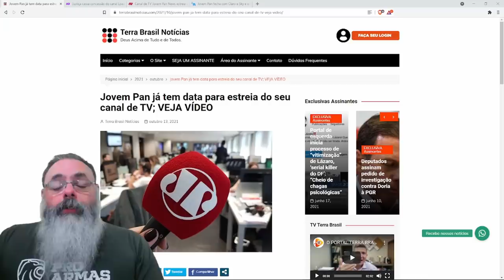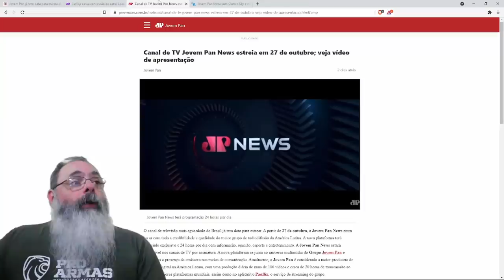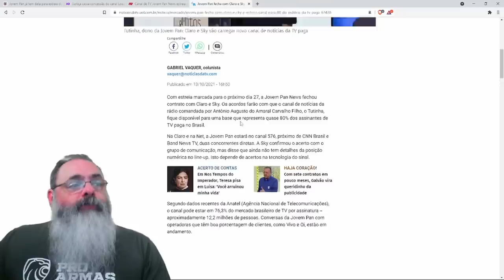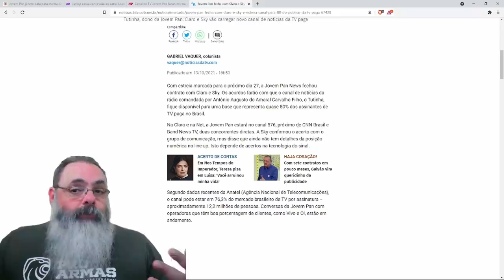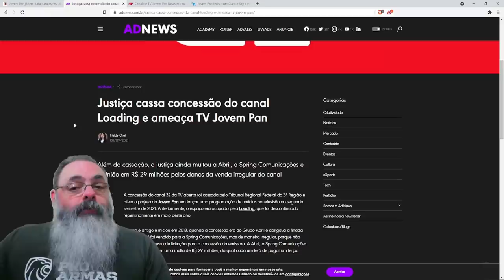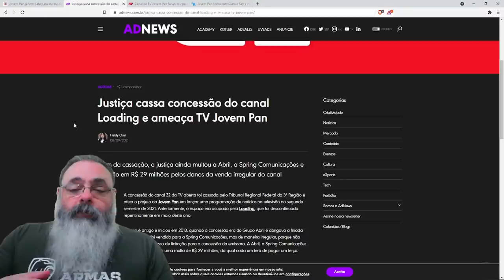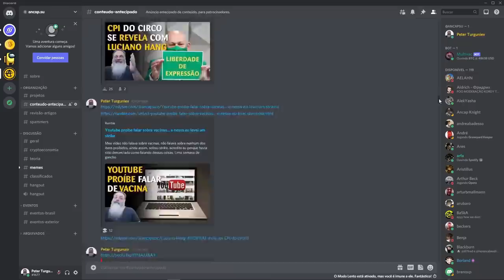Jovem Pan anuncia início de transmissão por televisão para final de outubro